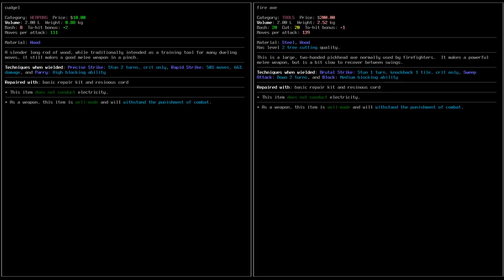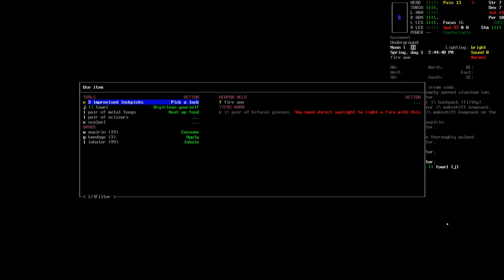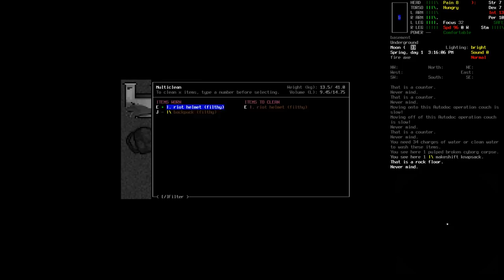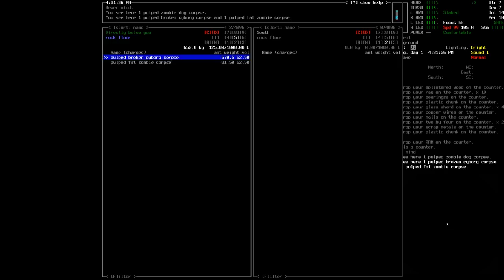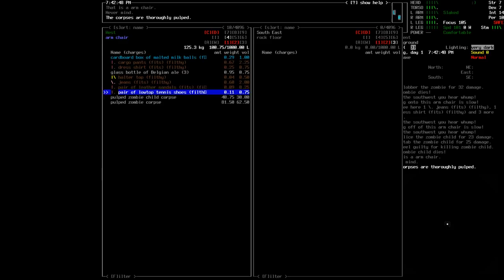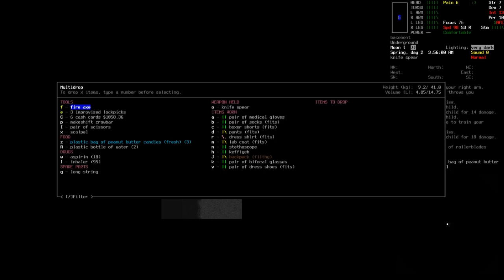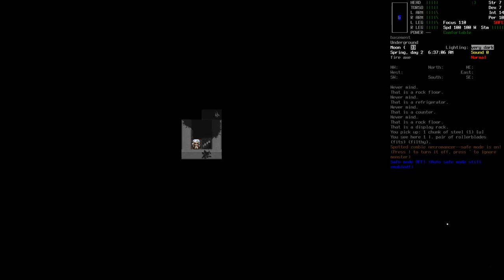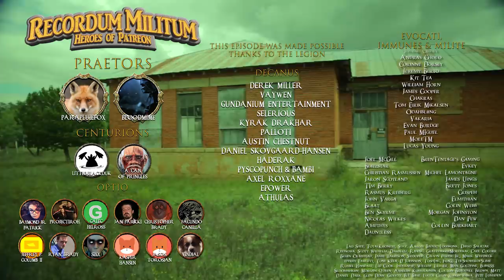Cataclysm: Dark Days Ahead "Bran" | Ep 2 "Left for Dead"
thumbnail art by Stately Raven

►Airing Wednesday every week at 0800EST -500UTC

We will be following Bran's Tale until his untimely death and in this game an early death is a pretty much guaranteed.